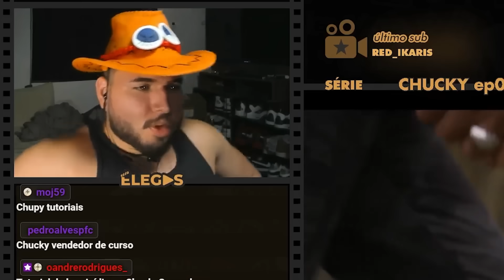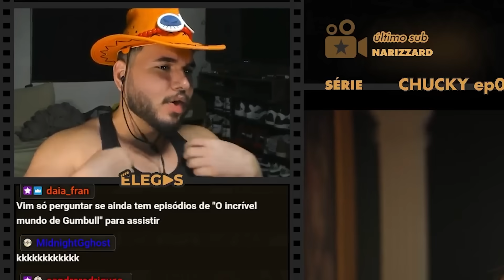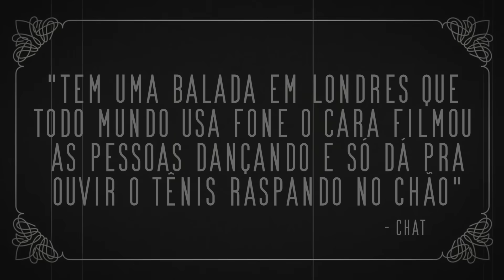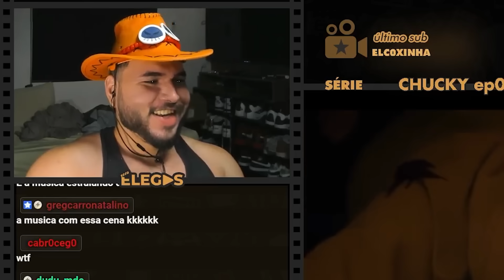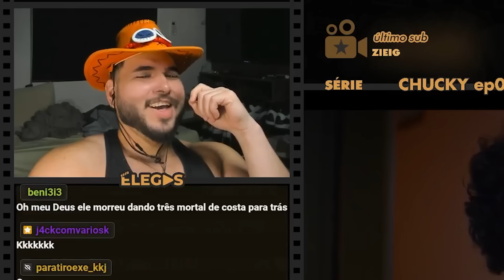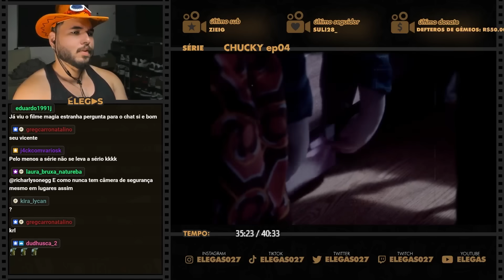EM FESTA DE JOVENS TODO MUNDO USA FONE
Elegas reagindo a série do Chucky - PARTE 2

00:00 inscreva-se
00:10 siga-me no instagram: @elegas027
07:00 twitter: @elegas027